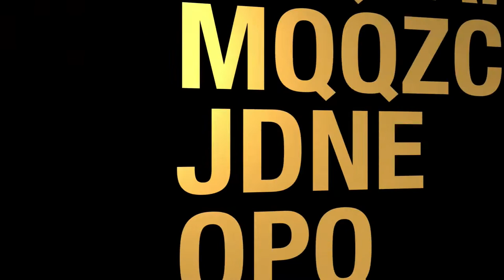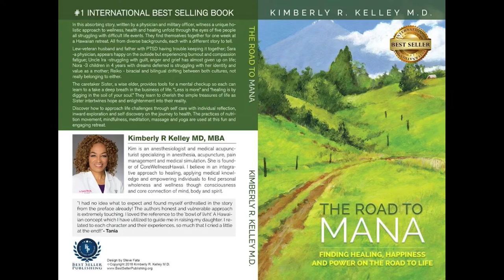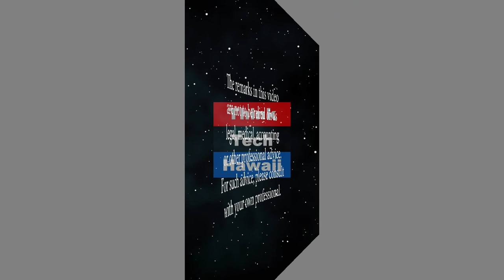Be Phenomenal or Be Forgotten in 2020 - Part 2 (Sister Power)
Inclusion is the currency of the future. Learn ways to reconnect to your joy, happiness and power.  Get your mind, body and spirit refreshed, renewed and liberated.  Empowerment & Healing experience for women.  An integrative approach to healing, applying medical knowledge and empowering individuals to find personal wholeness and wellness though consciousness and core connection of mind, body and spirit. The host for this episode is Sharon Thomas Yarbrough.  The guest for this episode is Kimberly R. Kelley, M.D.